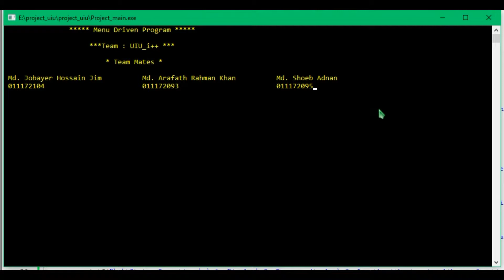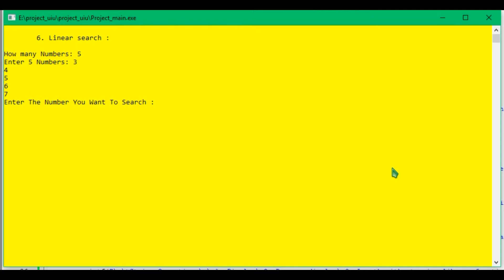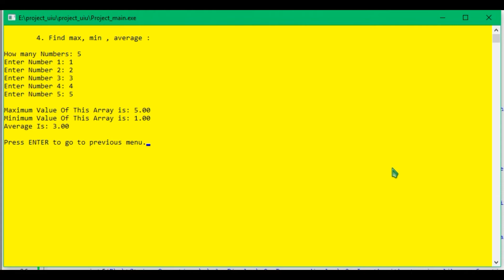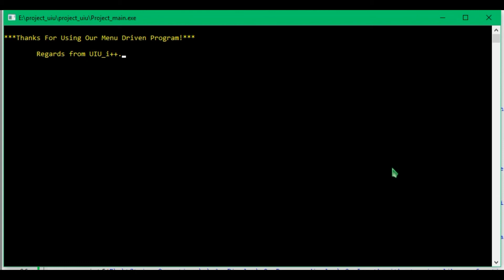Menu - Driven - C Programming Project - UIU I++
Here is our very first project of our BSC program in United International University.